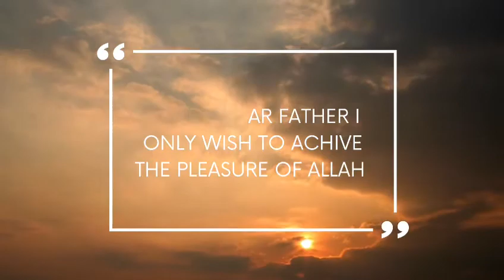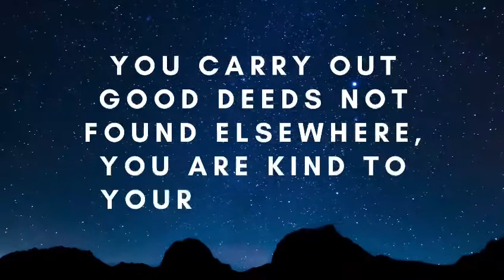Points to Ponder Friday Sermon December 17th 2021